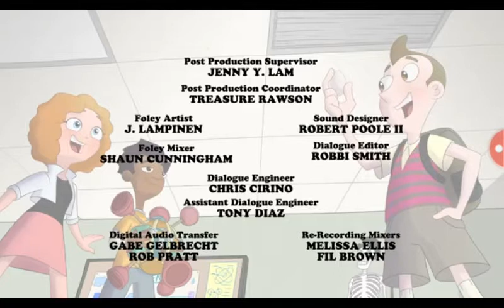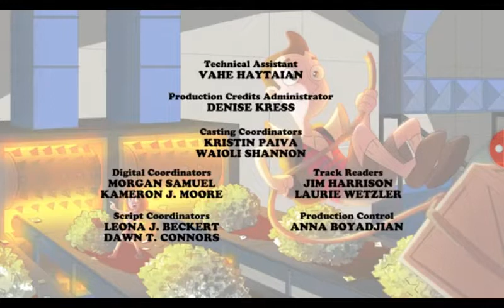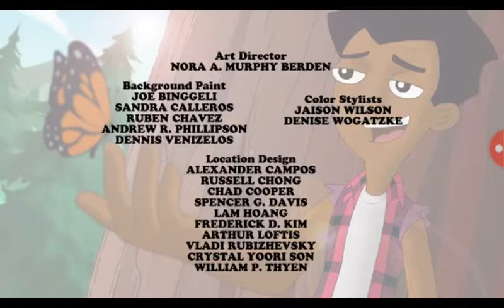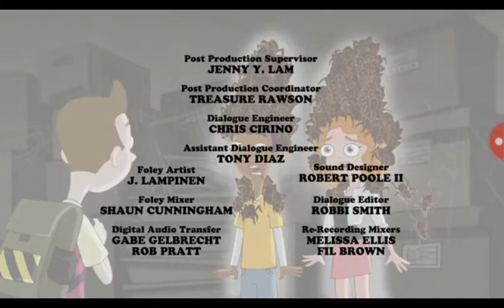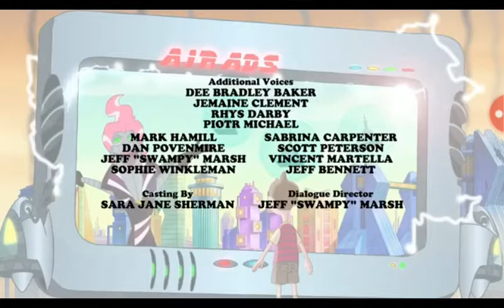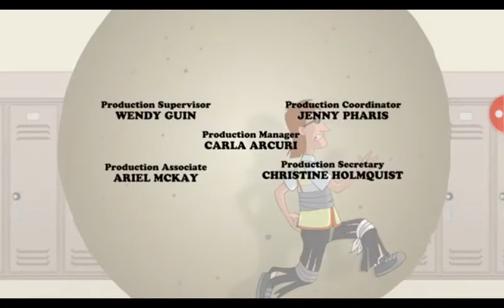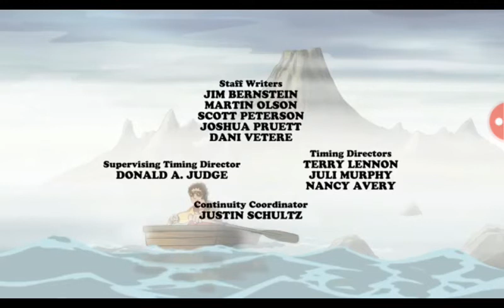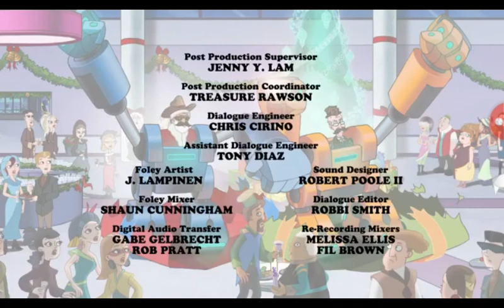Ver ley de milo on brázili credits temporada 1